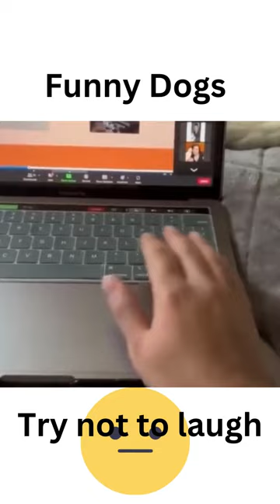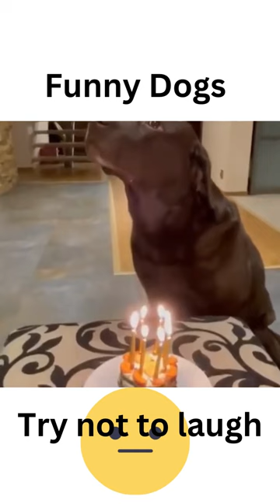Funniest Animals Video - amazing dogs - Try Not To Laugh Animals 2022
Funniest Animals Video - amazing dogs - Try Not To Laugh Animals 2022#pets
1).Do you know that dogs are smarter than cats, but did you know that some breeds are more intelligent than others? please watch out this video !
2). if you want your Dogs healthy : please click this
3).